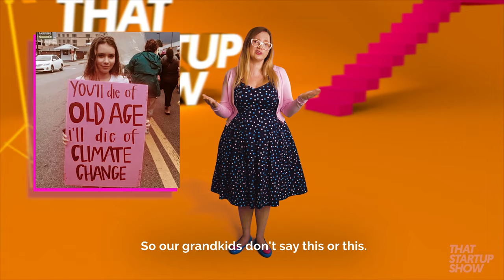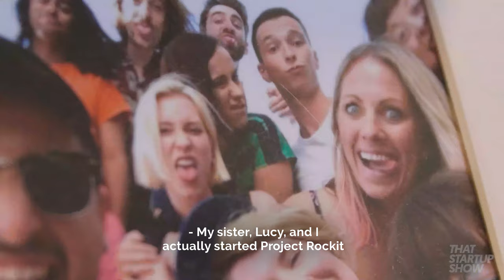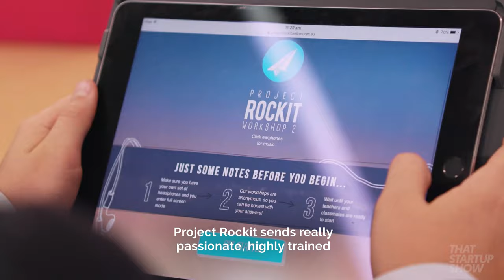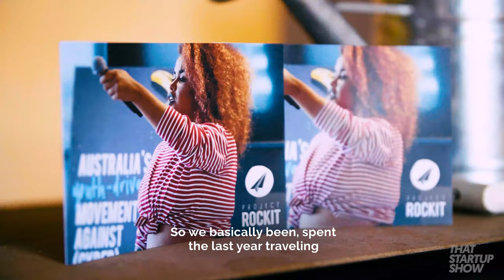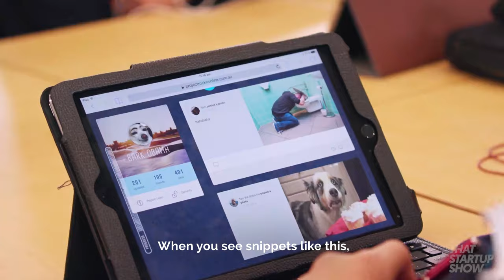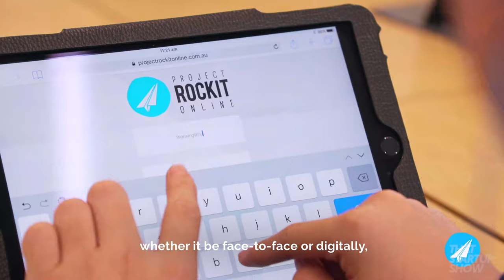Fast Forward Founder: Rosie Thomas, CEO & Co Founder Project Rockit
Meet Fast Forward Founder Rosie Thomas. Rosie, together with her sister Lucy and their energetic team, are the forces of nature behind Project Rockit, Australia’s most powerful youth-driven movement tackling online bullying hate and prejudice in schools. Their mission is to be in every school in Australia, and empower young people to create an online culture of kindness and compassion.

 “No matter how phenomenal an idea you have, if it stays in your head it’s wasted and it’s not until it gets out of your head that it gets to form, grow, and change. So take small steps every day and tell as many people as you can about it, so you can keep yourself accountable”